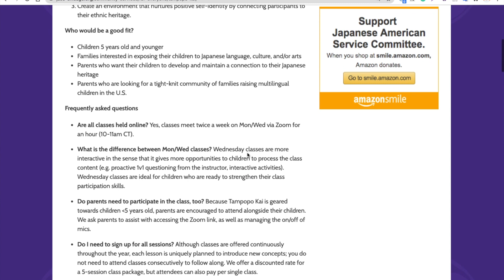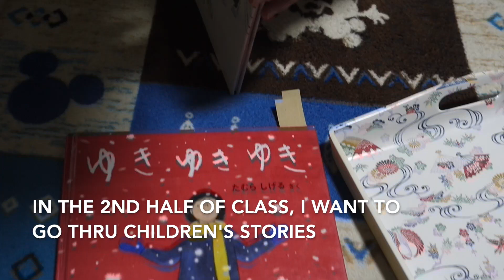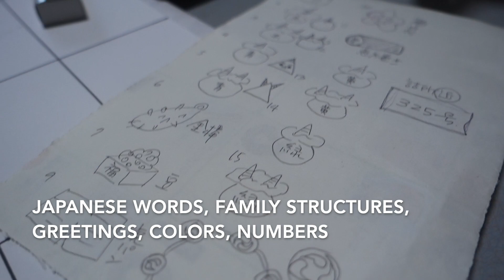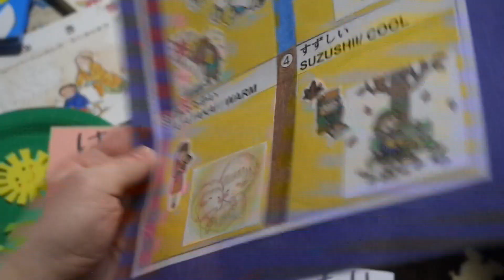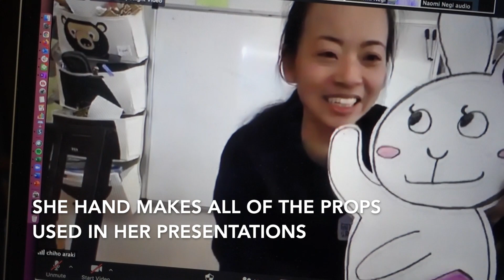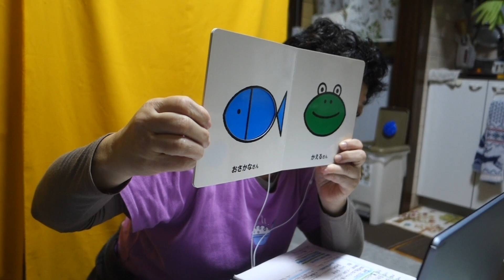Teaching Japanese cultural programs (Tampopo-Kai) on Zoom - Q&A with Mama Negs!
This is a fun Q&A session that I did with Mama Negs around her experiences teaching Tampopo-Kai (a Japanese cultural program that she's been running for 30+ years) all on Zoom.

She pours her heart, sweat, and tears into this program and I'm hoping it gives some behind the scenes insight into how she prepares and plans for the online classes!

This video covers the Japanese holiday of "Setsubun" (節分) a few times, so please check out this link if you want to learn more about it:

母が30年以上指導している「たんぽぽ会」がオンラインにシフトしてからもうすぐで一年が経ちますが、全体的にこのトランジションがどんな感じだったのかを色々聞いてみました！皆さんが参加されているオンラインたんぽぽ会、日本でねぎままがどのような事前準備をしているのかご覧ください！